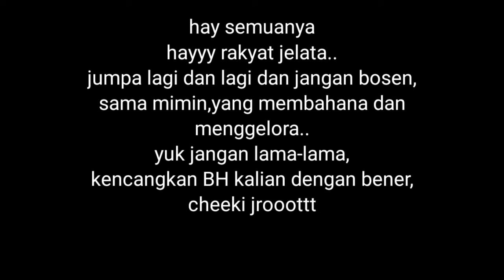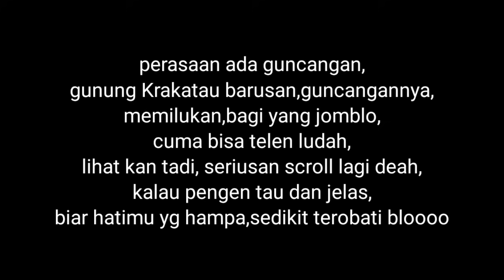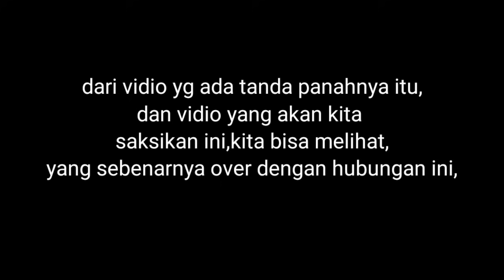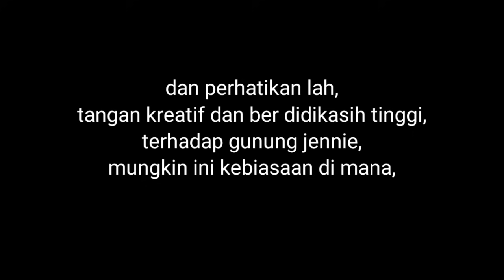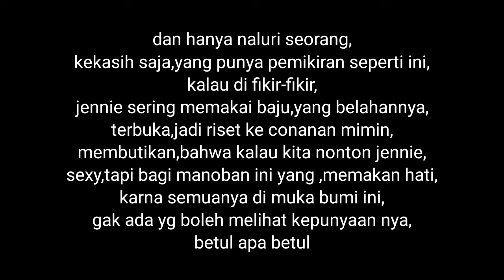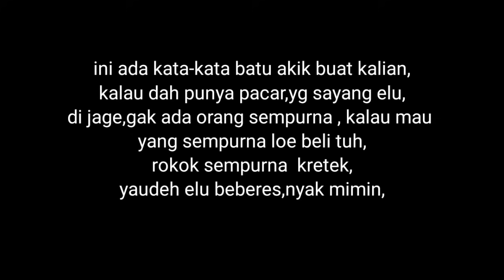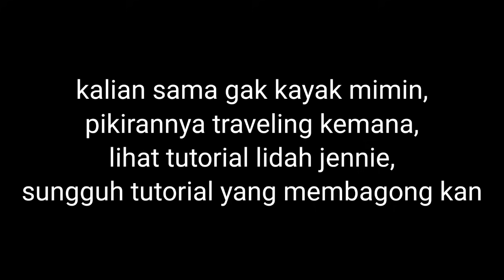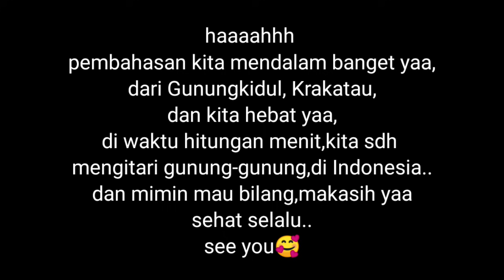romansa jenlisa🥰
jenlisa romansa# gunung